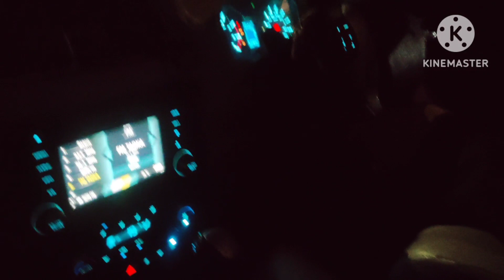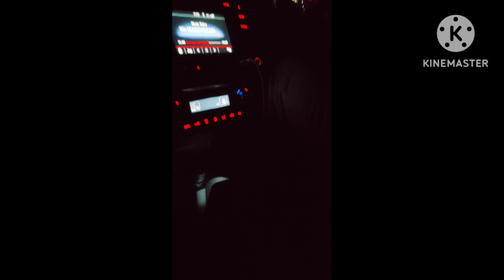Brother's wedding Reception ❣️, Long drive with love❤️enjoying a lot❣️wedding@nehabaisasvlog7146